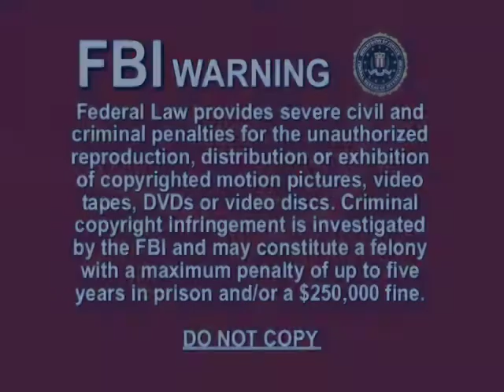Corky Laing - Stick It - Audio CD Extract - Woodstock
From the Audio CD Corky Laing - Stick It (unauthorised, uncensored, unbelievable)but - Available

Canadian born Corky Laing is probably best known as the drummer with Mountain. Corky Joined the band shortly after Mountain played at the famous Woodstock Festival although he did receive a gold disc for sales of the soundtrack album after over dubbing drums on Ten Years Afters' performance.

Whilst with Mountain Corky Laing recorded three studio albums with Mountain before the band split. Following the split Corky along with Mountain guitarist Leslie West formed a rock three piece with former Cream bassist Jack Bruce. West Bruce and Laing recorded two studio albums and a live album before West and Laing re formed Mountain al0ong with Felix Papplardi.

Since 1974 Corky and Leslie have led Mountain through various line ups and recordings and continue to record and perform today at numerous concerts across the world

In addition to his work with Mountain Corky Laing has recorded one solo album and formed the band Cork with former Spin Doctors guitarist Eric Shenkman and recorded a further two studio albums with the band which has also featured former Jimi Hendrix bassist Noel Redding.

More recently Corky Laing and Leslie West published their own book of on the road stories entitled Nantucket Sleighride and other On The Road Stories which sold exceedingly well.

Stick It is the next stage on from the book and on this double CD audio book Corky Laing re tells many of the stories associated with working in a leading rock band over the last forty years. The stories are told in an incredibly frank, engaging and amusing manner and will appeal also to those people who may not necessarily be fans of Corky Laing's work with Mountain and as such should appeal to fans of rock biographies.